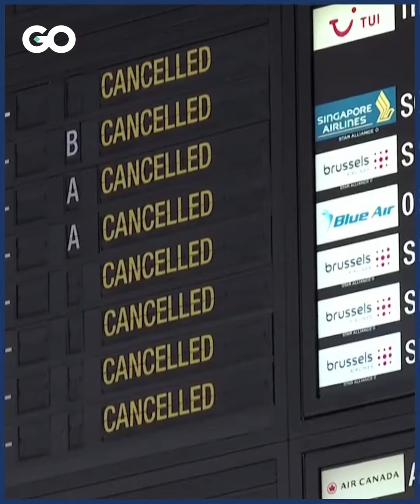الميادين GO | احتجاجات في بروكسل تعطّل رحلات جوية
احتجاجات في بروكسل تشلّ البلاد ضد ارتفاع الأسعار

تنفيذ: شروق محيدله
إعداد: موسى الديراني